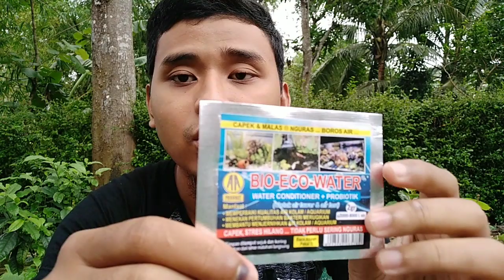AMPUH! PROBIOTIK UNTUK KOLAM IKAN, MENETRALKAN RACUN DAN MENSTABILKAN PH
KEUNGGULAN & CARA KERJA "BIO ECO WATER" :

BIO ECO WATER mengurai bahan organik, hasil dari sisa pakan, kotoran ikan, dll

BIO ECO WATER menurunkan kandungan gas beracun, seperti: ammonia, nitrit, hydrogen sulfide di aquarium / kolam

BIO ECO WATER memaksimalkan kadar oksigen (02) terlarut dalam air

BIO ECO WATER menstabilkan pH air sepanjang hari (siang malam)

BIO ECO WATER meningkatkan efektifitas sistem filterisasi aquarium / kolam

BIO ECO WATER menjaga kualitas air yang baik & meningkatkan daya tahan ikan terhadap stress / penyakit dan mempercepat pertumbuhan

PERLU DIINGAT:

- BIO ECO WATER tidak cocok digunakan selama karantina, pengobatan ikan

- Jangan digunakan pada air yang mengandung antibiotik, kaporit, bahan kimia lainnya

- Tidak menggunakan lampu UV bersamaan dengan pengunaan BIO ECO WATER.

- Gunakan pakan yang tidak mengandung pewarna sintetis agar air tetap jernih, karena pewarna sintetis tidak bisa diurai oleh bakteri